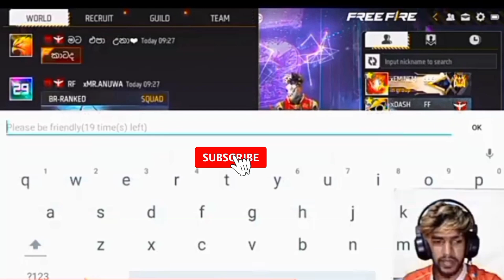වල්ඩ් එකේ උන් සාතන්ටත් බැන්නද 🇱🇰🔥😲 || සාතන්ගේ වල්ඩ් එකේ ගියපු පට්ටම සිගිති වලිය 😳